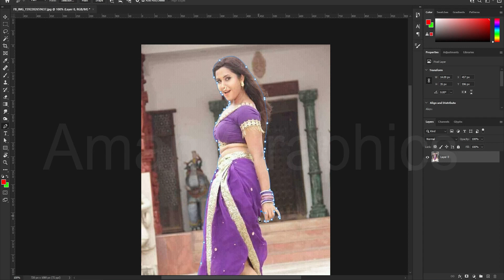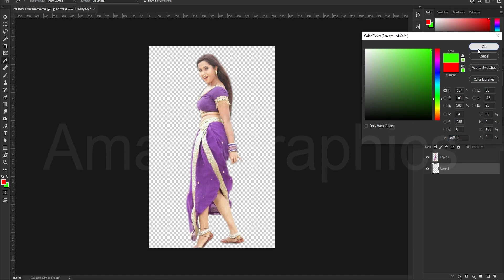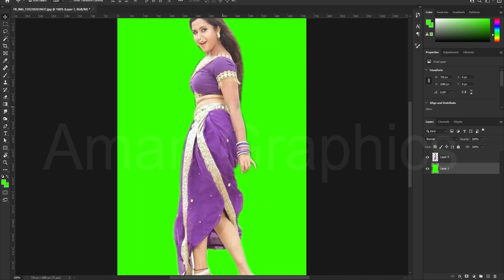Tutorial on how to edit artwork | How To Remove to Green Background In Photoshop cc Aman Art